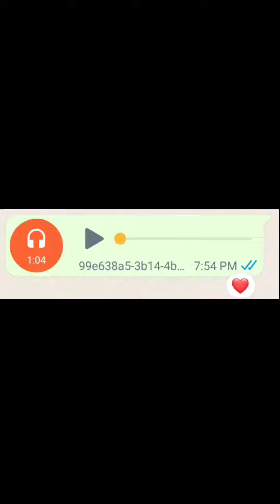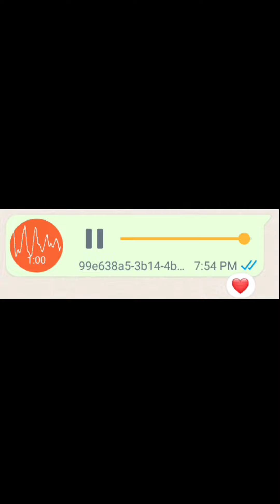iss dard de dil ki sifarish